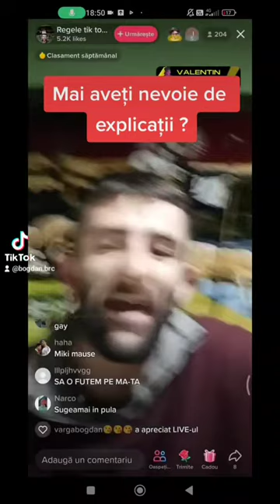Mîndru Florin înjură donatorii TikTok că nu donează suficient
Mîndru Florin înjură donatorii Tik Tok că nu donează suficient